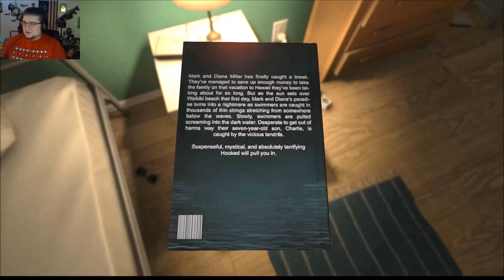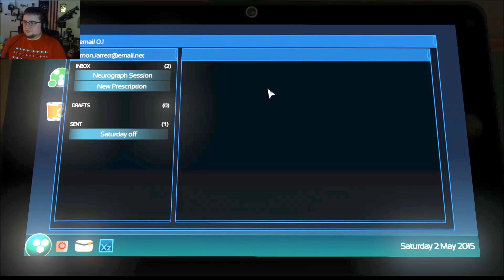WHO PUT ALL THIS POOP IN MY PANTS? - Soma #1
About 5 minutes into this playthrough I've realized that the ambience is going to get me more than the MONSTERS!!!